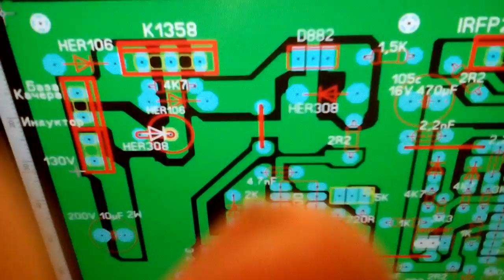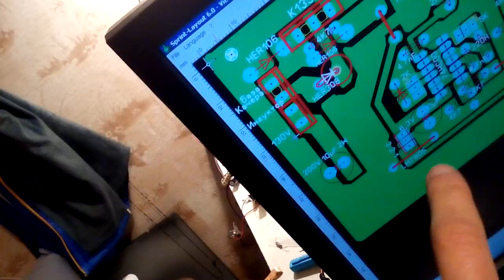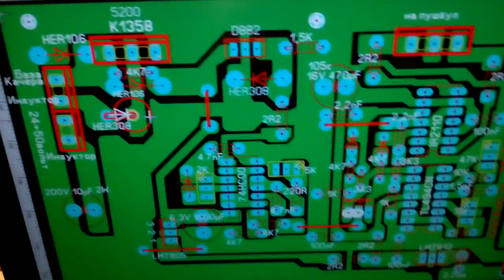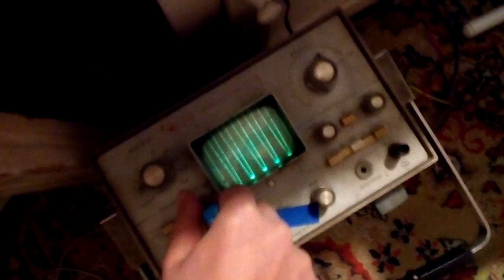Как ловяться хорошо наводки на генеаратор пушпула, когда он вместе с качером на одной плате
В этой печатке ещё стоят конденсаторы 2,2 нф на входе в драйвер и на минусе вторая ножка, поэтому на входе уже получаеться не меандр, а что-то похожее на треуголник и от чего скважность становиться не стабильная и на высоких частотах она выше 50 процентов на каждом плече (где-то от 32 килогерц она всё начинает рости превышая 50 процентов и ещё от них, думаю, легко наводки ловяться, это видемо не потому что качер и пушпула генерпатор на одной плате, а вот от частности или полностью потому что эти конденсаторы есть и что резисторы очень большого сопротивления многие, благодаря этим резисторам, тоже, думаю, наводки луще начинают ловиться. По мне то схема очень кривая, много всяких косяков, неопытности автора-создателя этой схемы. Но может какраз эти все наводки, нестабильности и делают так, что с этой схемой легче получить сверхъединицу.